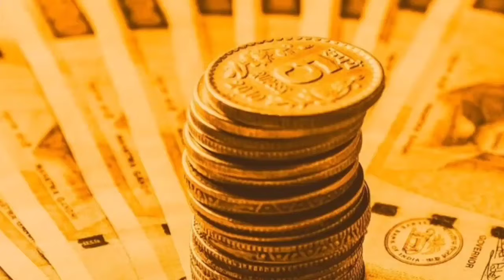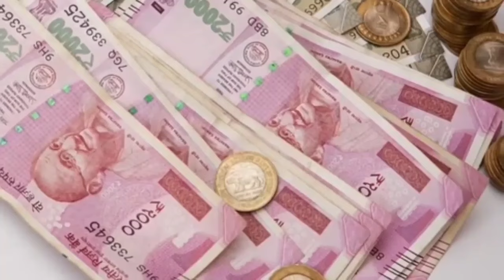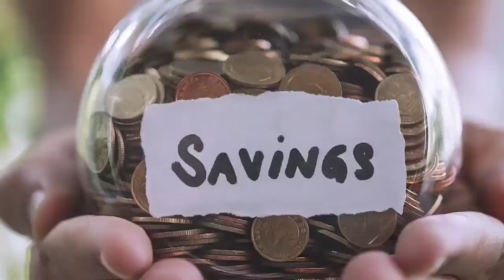Atal Pension Yojana in Telugu - Atal (APY) Pension Scheme Full Details In Telugu 2024